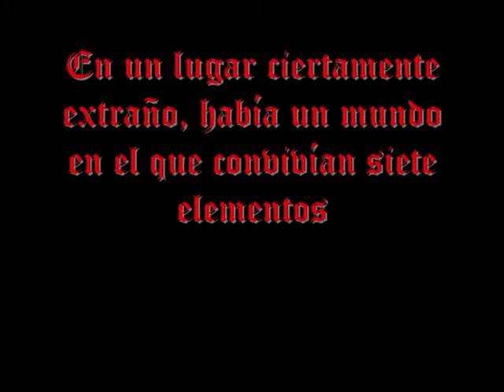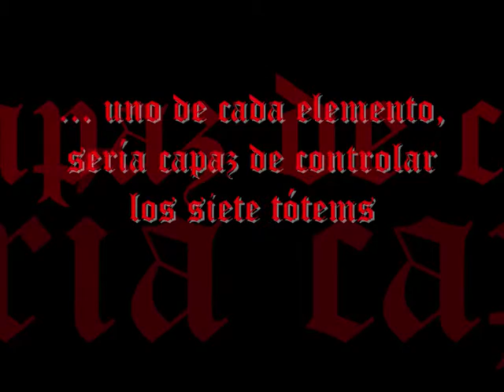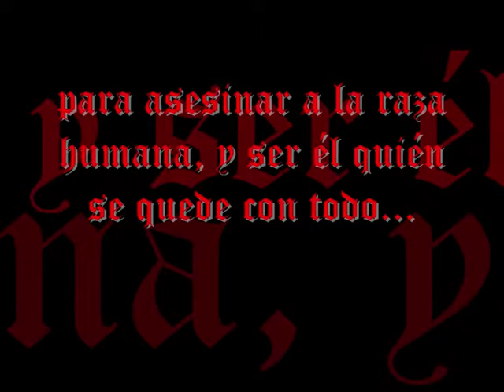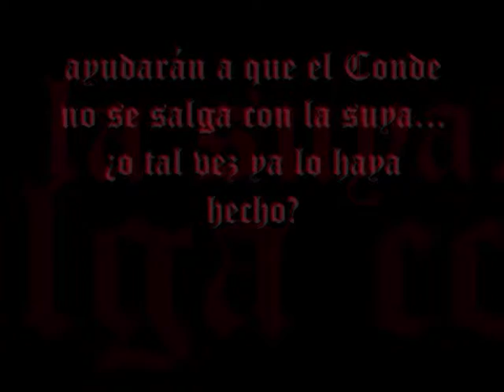alex crown medium